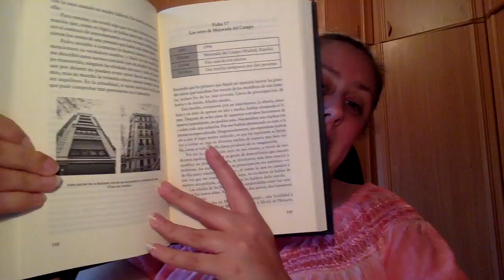El gran libro de las casas encantadas de Clara Tahoces